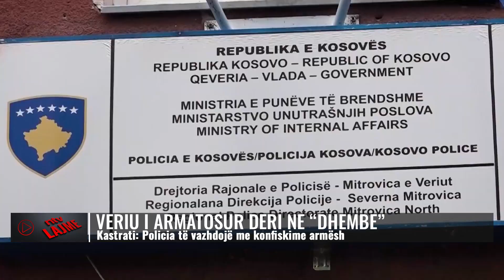Veriu i armatosur deri në dhëmbë/ Policia të vazhdojë me konfiskime armësh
Në Veriun e Kosovës dihet se ka organizata të mirë armatosura të dirigjuara nga Beogradi zyrtar, prandaj operacioni i policisë i së martës së 5 gushtit është “tejet i duhur” dhe duhet të pasohet me aksione të ngjashme kanë thënë njohësit e çështjeve të sigurisë.
Veriu është i “armatosur deri në dhëmbë” thotë ish-Komandanti i Forcës së Sigurisë së Kosovës, Kadri Kastrati, dhe thekson se është shumë e nevojshme që këto aksione të vazhdojnë.
“Antarët e Brigadës së Veiut janë të përgatitur në Serbi, janë të trajnuar mirë, kanë struktura organizative, kanë vijë komanduese dhe janë të përgatitur në Rashkë të Serbisë për ndarjen e Kosovës, apo ndarjen e asaj pjese të Kosovës, nëse është nevoja edhe me dhunë” – deklaroi Kastrati
Me 5 shtator, Policia e Kosovës njoftoi përmes konferencës së jashtëzakonshme për media se ka konfiskuar sasi të madhe të armëve dhe fishekëve dhe të gjitha dyshohet

𝐀𝐮𝐭𝐨𝐫 : NTV